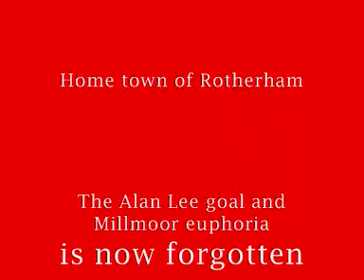Rotherham United Missing(the Daffodils)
The Millers need to return to Rotherham